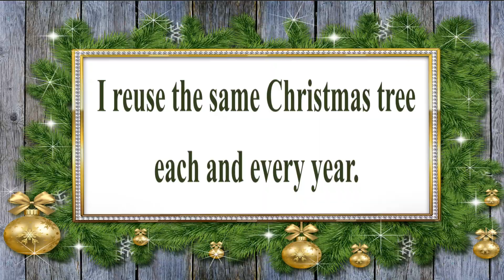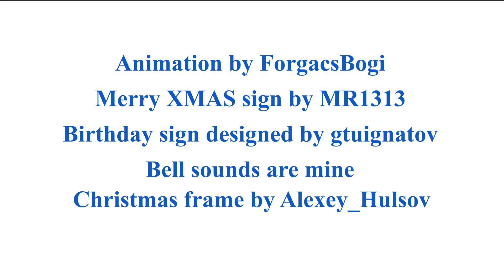🎂 HAPPY BIRTHDAY on DECEMBER 25 🎈 (French Parisian Accent)